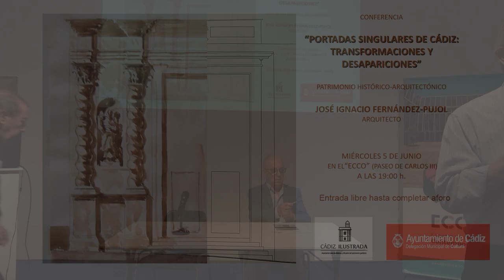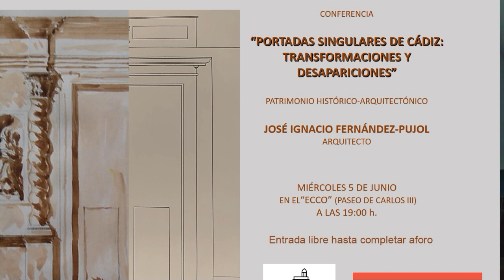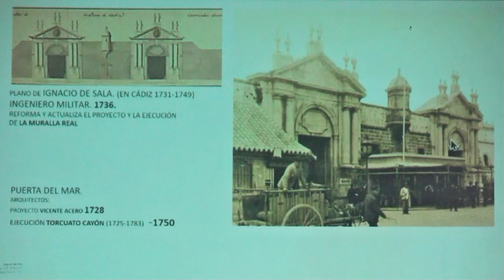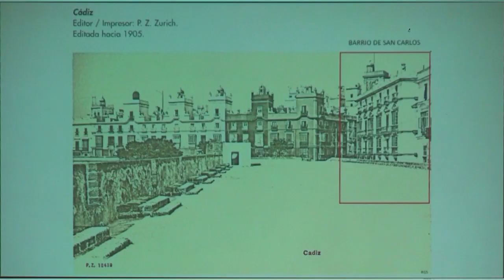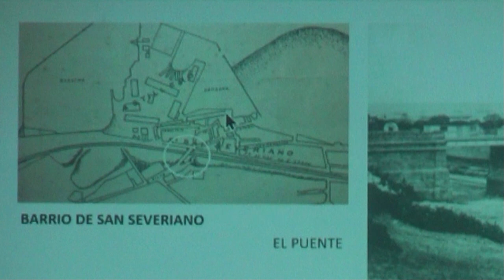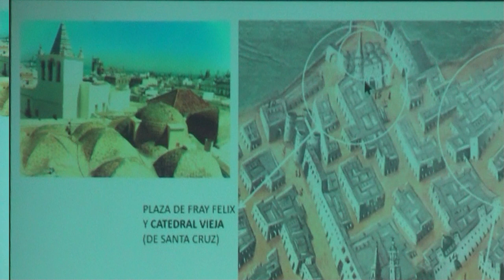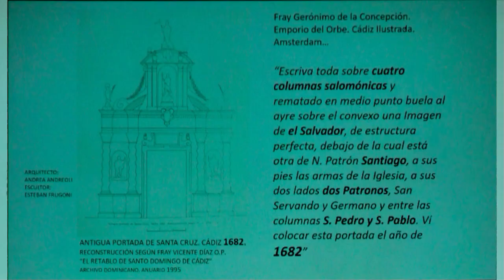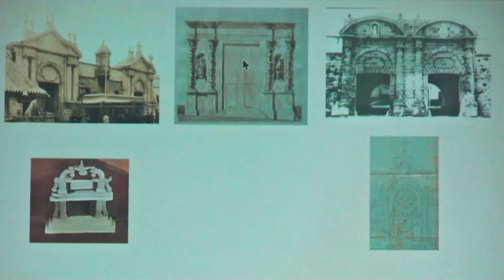Portadas Singulares de Cádiz, conferencia de D. José Ignacio Fernández Pujol en el ECCO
Una detallada conferencia que refleja lo importante que sería recuperar las portadas que se han perdido de Cádiz.